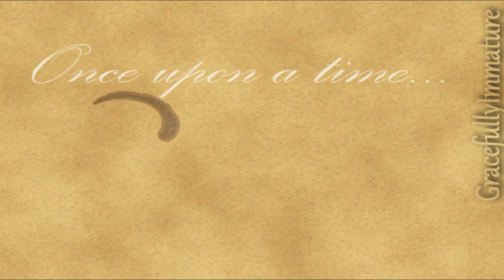.:D A R K E N I N G:. [Non/Disney Crossover]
How'd I manage to get almost the exact same thumbnail for my preview and my finished video? I have no idea, but that's so cool ^^

Thank you guys. A lot of you seem to really like this one and the show of support is very encouraging.

This video was originally going to be entered in the "Disney After Dark" contest in which a villain had to be paired with a hero. The original idea I had was Hades turning Mulan INTO an assassin for him (the title Darkening of the Light works nicely with that, don't you think?) but it turned out to be much more interesting to simply have Mulan as killer in her own right. And to be honest it was pretty fun hunting down "death" scenes in other Disney movies to use. I particularly liked Belle's death in this.

Hopefully the story is easy enough to follow on its own.